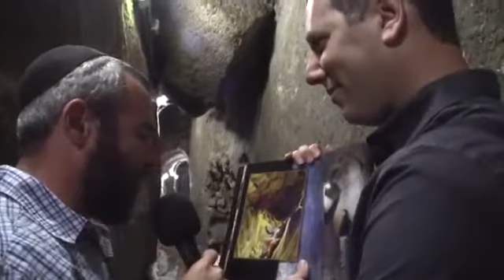מועדים לשמחה , אבני הכותל המערבי בדרום הר הבית ( אנגלית ) Happy Passover, South side of the western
מועדים לשמחה , אבני הכותל המערבי בדרום הר הבית ( אנגלית )
Happy Passover,  South side of the western wall Jerusalem. English